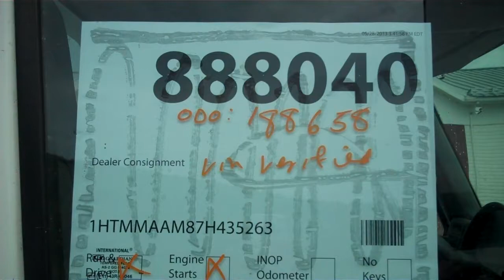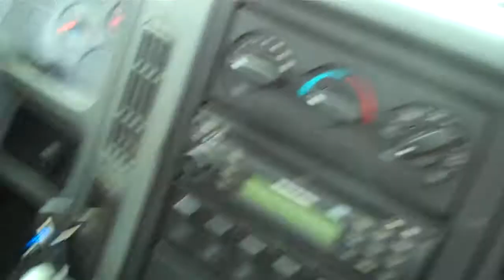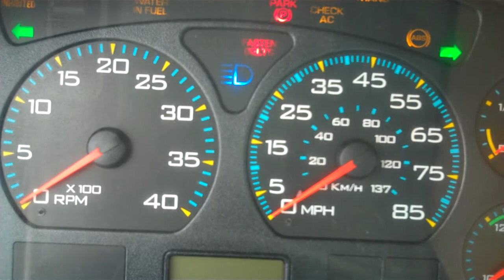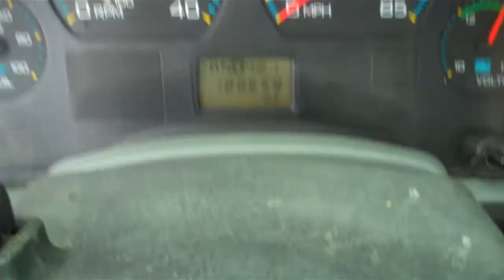888040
2007 International Rollback - Used to transport cars for local company.